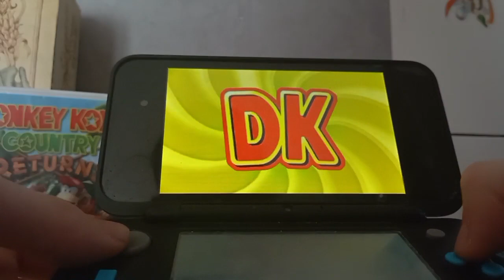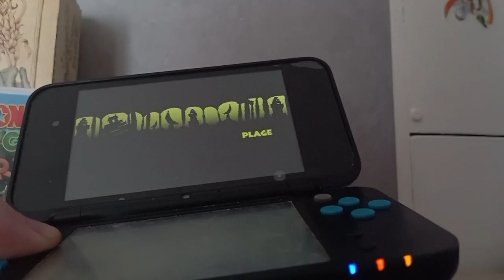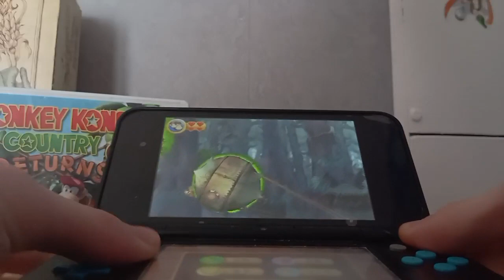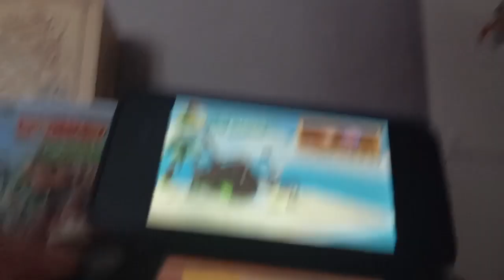Donkey Kong Country Returns 3D - speedrun All Stages (Original Mode) in 2:43:07,23 [WR]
NEW 2DS XL
Now I will come back on DKCR
Maintenant je vais revenir sur DKCR